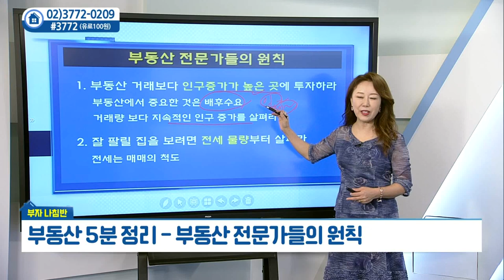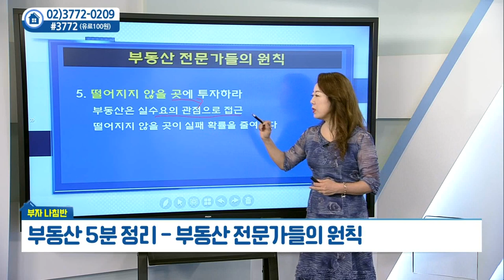부동산 전문가들의 원칙_우리PMC 김채영 (20210708)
부동산 전문가들의 원칙